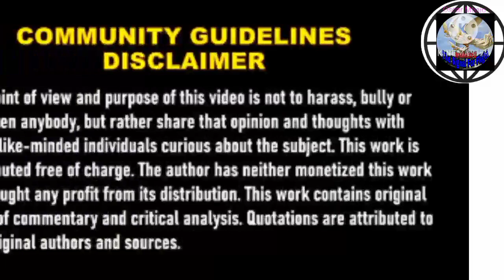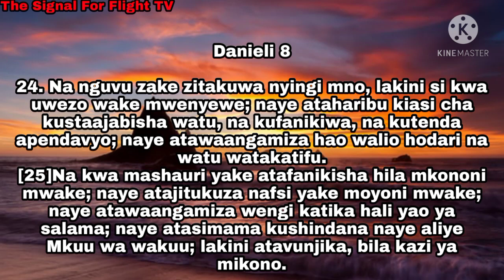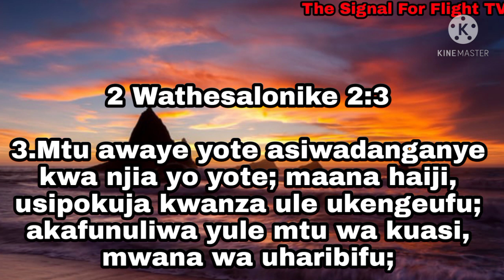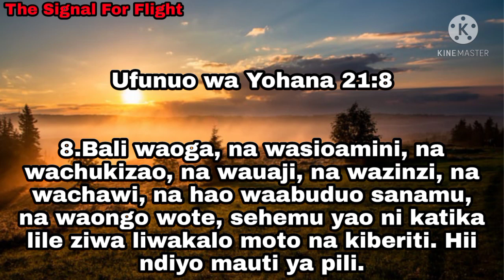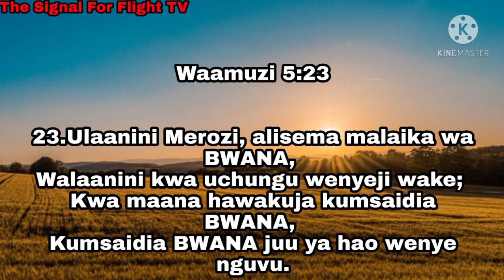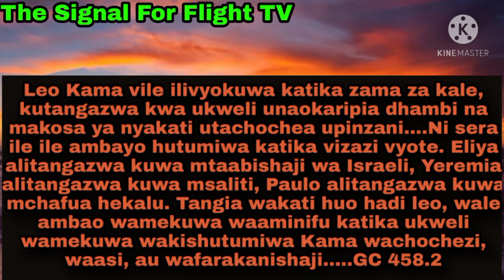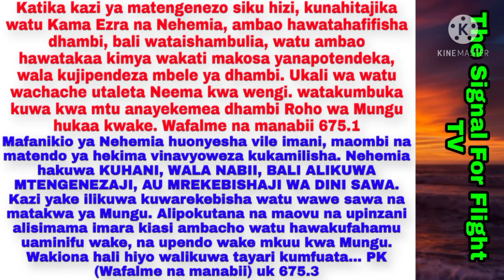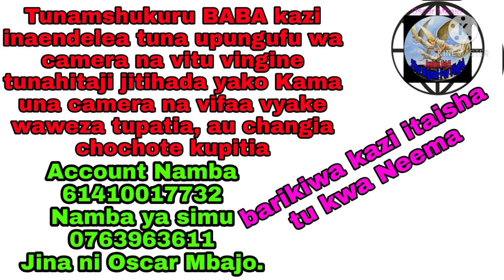MHH!! VIONGOZI WA WASABATO WAINGIZA CHANJO KANISANI, HUU NI UPAGANI!.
Miili Yetu NI Hekalu la Roho Mtakatifu 1Wakorintho 3:16, Pia tusiharibu miili yetu 1Wakorintho 6:19-20, then viongozi wanatuhamasisa tupige Chanjo ambayo tu Ina propaganda nyingi ni Bora wahubiri ujumbe wetu wa malaika wa Tatu, Chanjo ni njia kuelekea utunzwaji wa Jumapili, tuwaombee Hawa viongozi nao wanahitaji kuokolewa!